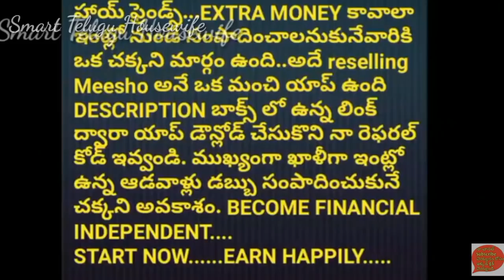తోటికోడళ్ళం కలిసి చేసిన చికెన్ కర్రీ| Yummy dinner routine with chicken curry